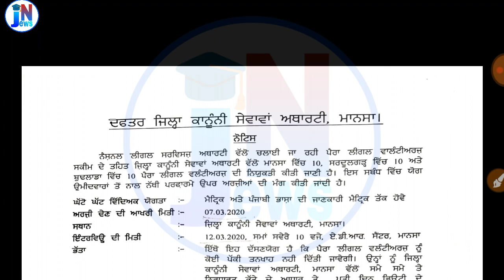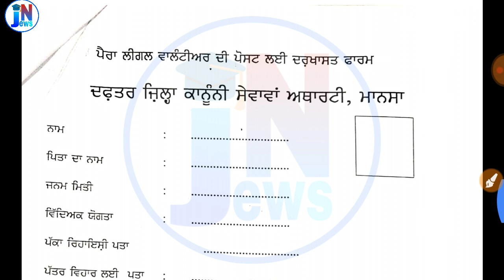Pera legal volunteer Bharti in mansa || Pera legal volunteer Bharti 2020 in Punjab